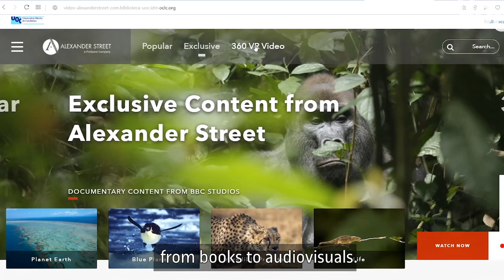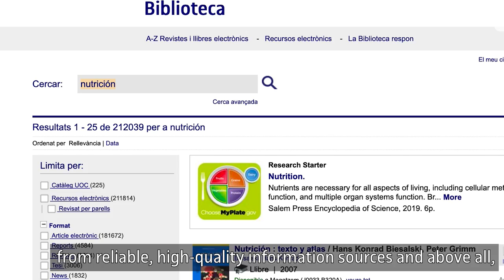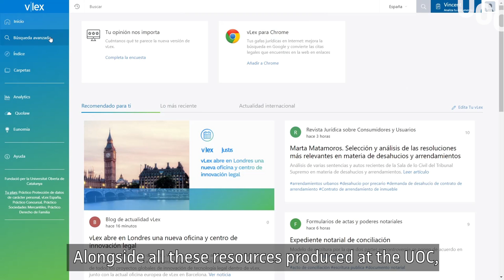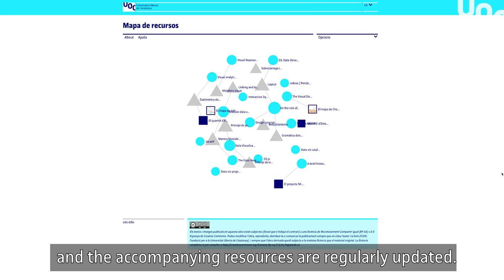The kitchen for UOC learning resources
UOC learning resources are specially designed or carefully chosen from existing content to enable students to tackle the challenges they are set in each course. Under the direction of the faculty, a team of experts works on these resources to make sure everything is ready for the start of the semester.